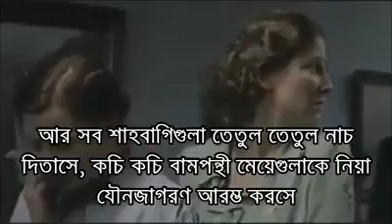Hilarious Hitler on Shahbag gathering